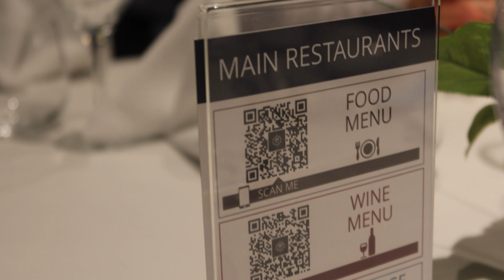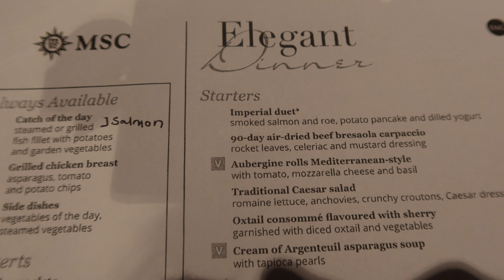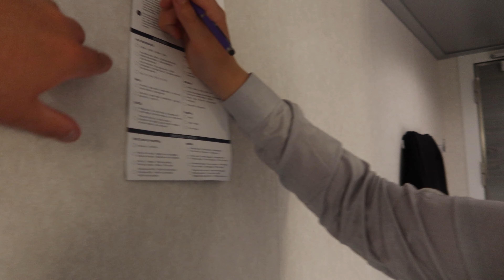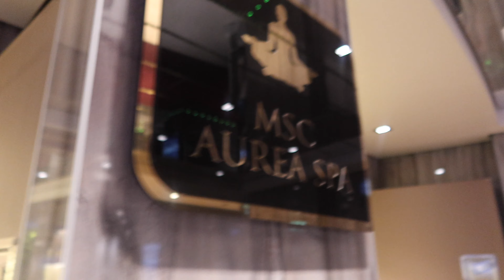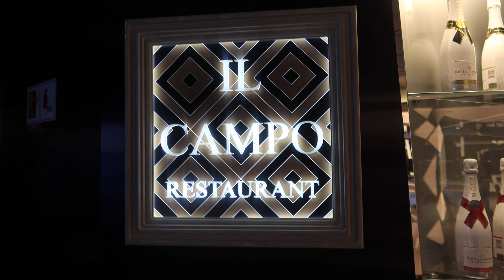MSC Virtuosa Cruise Vlog | Ship Tour & Isle of Portland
HELLO!

Welcome to my MSC Virtuosa cruise vlog series. During this vlog, we explore more of the ship, try formal night and visit the Isle of Portland.

📷 EQUIPMENT I USE:
MINI MANFROTTO PIXI TRIPOD